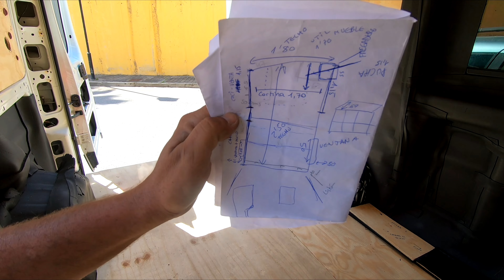#11 "Distribución perfecta para L1H1 + Impermeabilizar suelo gratis" CAMPERIZACIÓN COMPLETA LOW COST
Hoy veremos como RECICLANDO A TOPE impermeabilizamos el suelo y creamos la mejor distribución de muebles para una furgo L1H1 !!!
COMENTA
Desde ZaFuria MiniCamper (ahora Monos Daleaos) os traemos una guía COMPLETÍSIMA de cómo CAMPERIZAR una furgo de la forma más BARATA posible !! Cada semana, estrenaremos un capítulo !! Y os mostraremos en orden cronológico nuestra camperización :) Eso sí, sin florituras ni adornos para que parezca que camperizar es todo tan maravilloso como vemos en los hipsters vídeos yupi guays que inundan Youtube.